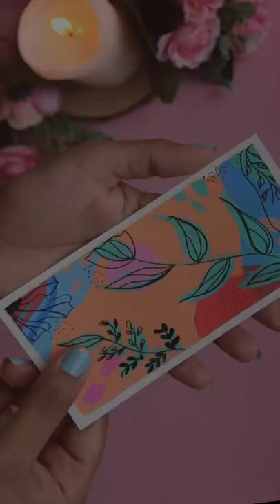Easy Painting Idea 😍| DIY Bookmark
Painting a Bookmark 🎨 | Art Botanical Abstract